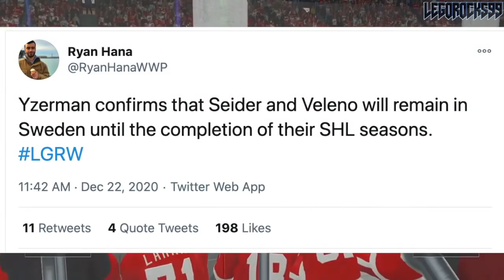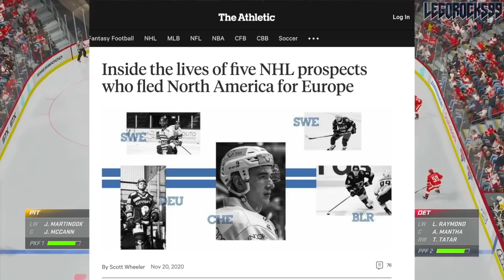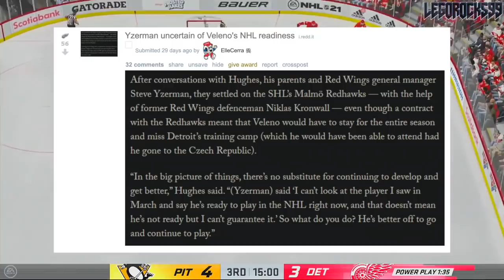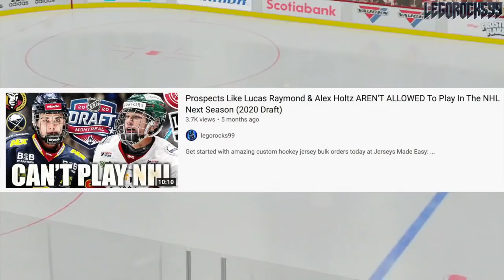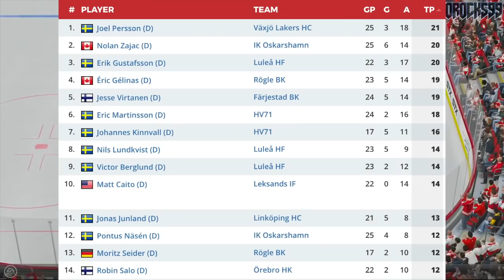Steve Yzerman Says Joe Veleno ISN'T READY? Red Wings Keep Him & Moritz Seider In SHL FULL TIME—2021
Today we're talking about the Detroit Red Wings, and some of their top prospects playing in the SHL right now, particularly Joe Veleno and Moritz Seider.

Steve Yzerman's recent presser updated us on the status of these two, as we now know the Red Wings plan to keep them in the SHL for the remainder of the league's 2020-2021 season.

We're also citing an interview done with Yzerman earlier in the offseason, where he mentioned that he doesn't think Joe Veleno is particularly ready for a step up into the NHL.

The 2020 NHL Draft 1st Round went as follows:

1st) New York Rangers, Alexis Lafrenière
2nd) Los Angeles Kings, Quinton Byfield
3rd) Ottawa Senators (from San Jose Sharks), Tim Stützle
4th) Detroit Red Wings, Lucas Raymond
5th) Ottawa Senators, Jake Sanderson
6th) Anaheim Ducks, Jamie Drysdale
7th) New Jersey Devils, Alexander Holtz
8th) Buffalo Sabres, Jack Quinn
9th) Minnesota Wild, Marco Rossi
10th) Winnipeg Jets, Cole Perfetti
11th) Nashville Predators, Yaroslav Askarov
12th) Florida Panthers, Anton Lundell
13th) Carolina Hurricanes (from Toronto Maple Leafs), Seth Jarvis
14th) Edmonton Oilers, Dylan Holloway
15th) Toronto Maple Leafs (from Pittsburgh Penguins), Rodion Amirov
16th) Montreal Canadiens, Kaiden Guhle
17th) Chicago Blackhawks, Lukas Reichel
18th) New Jersey Devils (from Arizona Coyotes), Dawson Mercer
19th) New York Rangers (from Calgary Flames), Braden Schneider
20th) New Jersey Devils (from Vancouver Canucks), Shakir Mukhamadullin
21st) Columbus Blue Jackets, Yegor Chinakov
22nd) Washington Capitals (from Carolina Hurricanes via New York Rangers and Calgary Flames), Hendrix Lapierre
23rd) Philadelphia Flyers, Tyson Foerster
24th) Calgary Flames (from Washington Capitals), Connor Zary
25th) Colorado Avalanche, Justin Barron
26th) St. Louis Blues, Jake Neighbours
27th) Anaheim Ducks (from Boston Bruins), Jacob Perreault
28th) Ottawa Senators (from New York Islanders), Ridly Greig
29th) Vegas Golden Knights, Brendan Brisson
30th) Dallas Stars, Mavrik Bourque
31st) San Jose Sharks (from Tampa Bay Lightning), Ozzy Wiesblatt

Moritz Seider was one of the top NHL prospects at the 2019 NHL Entry Draft.

1st - New Jersey Devils, Jack Hughes
2nd - New York Rangers, Kaapo Kakko
3rd - Chicago Blackhawks, Kirby Dach
4th - Colorado Avalanche (from Ottawa Senators), Bowen Byram
5th - Los Angeles Kings, Alex Turcotte
6th - Detroit Red Wings, Moritz Seider
7th - Buffalo Sabres, Dylan Cozens
8th - Edmonton Oilers, Philip Broberg
9th - Anaheim Ducks, Trevor Zegras
10th - Vancouver Canucks, Vasili Podkolzin
11th - Arizona Coyotes (from Philadelphia Flyers), Victor Soderstrom
12th - Minnesota Wild, Matthew Boldy
13th - Florida Panthers, Spencer Knight
14th - Philadelphia Flyers (from Arizona Coyotes), Cam York
15th - Montreal Canadiens, Cole Caufield
16th - Colorado Avalanche, Alex Newhook
17th - Vegas Golden Knights, Peyton Krebs
18th - Dallas Stars, Thomas Harley
19th - Ottawa Senators (from Columbus Blue Jackets), Lassi Thomson
20th - Winnipeg Jets (from Winnipeg via New York Rangers), Ville Heinola
21st - Pittsburgh Penguins, Samuel Poulin
22nd - Los Angeles Kings (from Toronto Maple Leafs), Tobias Bjornfot
23rd - New York Islanders, Simon Holmstrom
24th - Nashville Predators, Philip Tomasino
25th - Washington Capitals, Connor McMichael
26th - Calgary Flames, Jakob Pelletier
27th - Tampa Bay Lightning, Nolan Foote
28th - Carolina Hurricanes, Ryan Suzuki